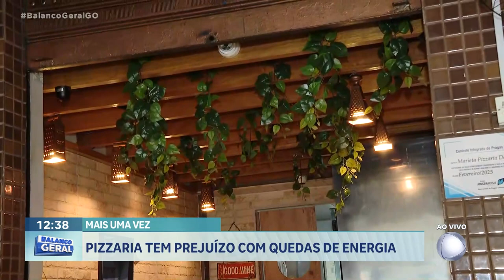MAIS UMA VEZ: PIZZARIA TEM PREJUÍZO COM QUEDAS DE ENERGIA